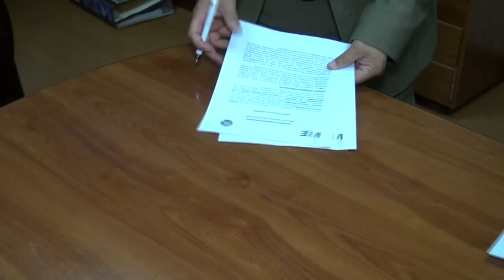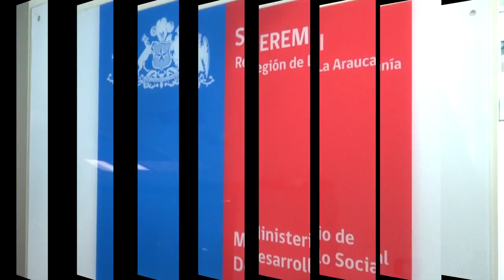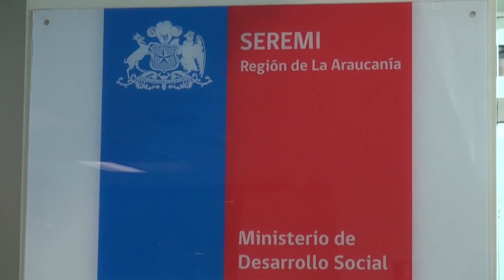BREVES INFORMATIVO - NOTA CANAL 8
FIRMA CONVENIO COLABORACION ENTRE MUNICIPIO E INSTITUTO NACIONAL DE ESTADISTICAS, INE.

REUNION DE TRABAJO CON SEREMI DE SALUD. EDICION VIERNES 16 DE OCTUBRE DE 2015.